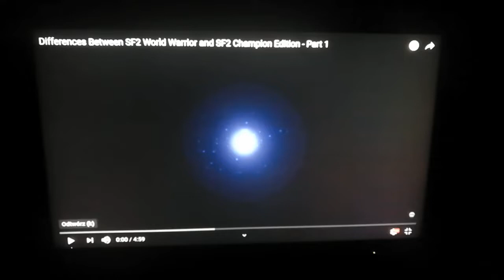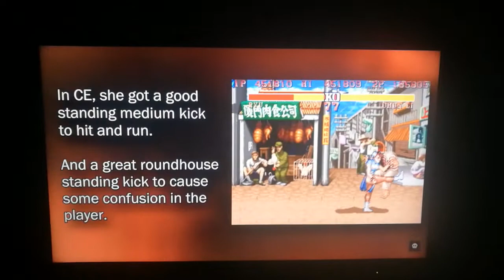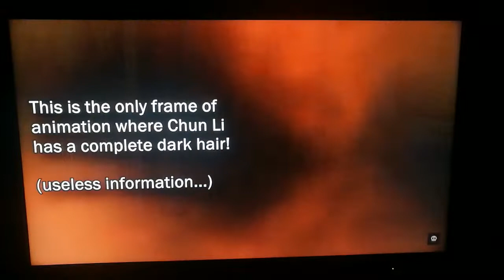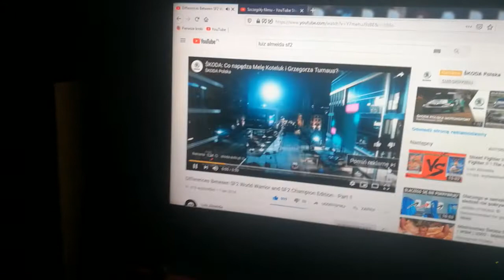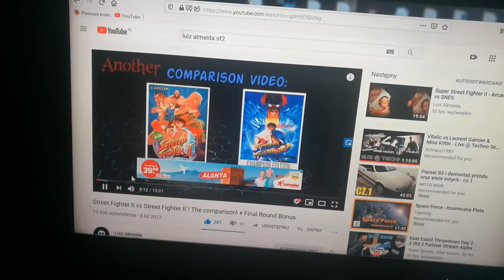Rozmaitości [004] Różnice w grze Street Fighter 2 WW VS CE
Analiza różnic między ver. SF2 WW-SF2 CE na podstawie video z kanału Luiz Almeida